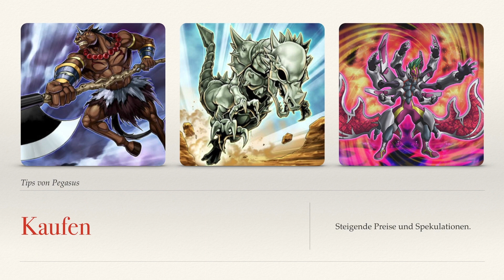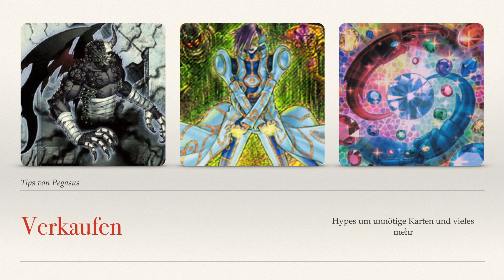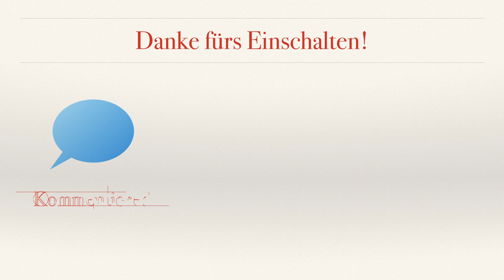Tips von Pegasus - Kalenderwoche 16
Meine Investitionstipps für's kommende Wochenende :)

Vielen Dank!